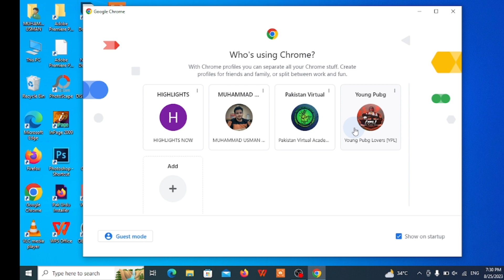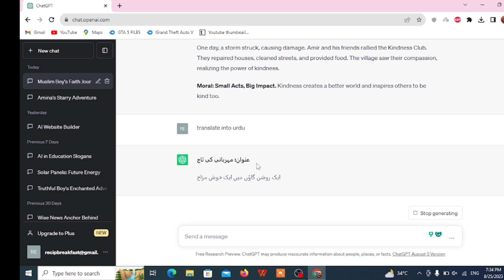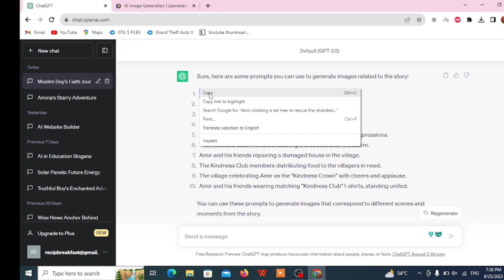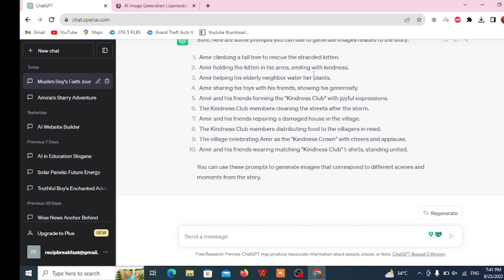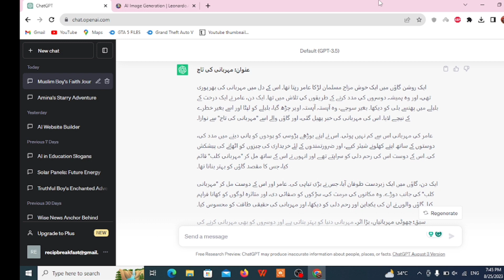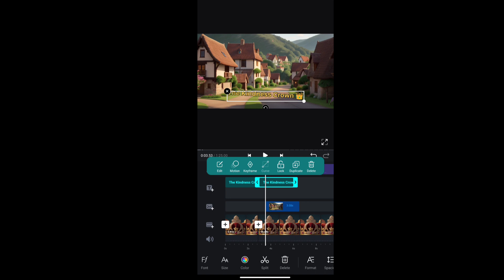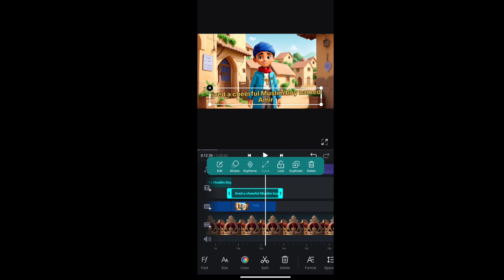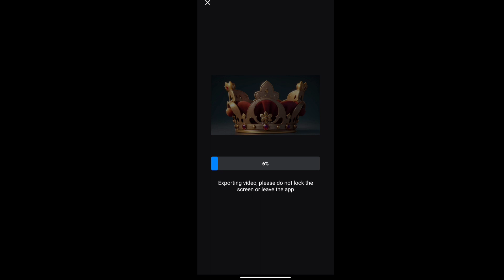How to make Kids Stories with Ai in Urdu & Hindi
Tools used in this video are:
⭐ ChatGPT: